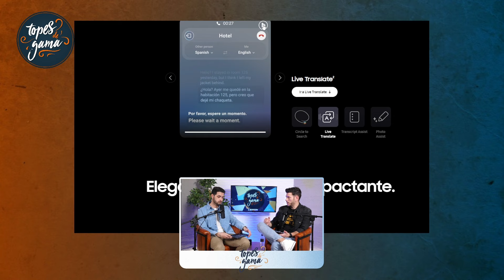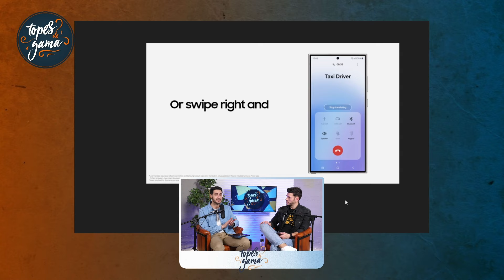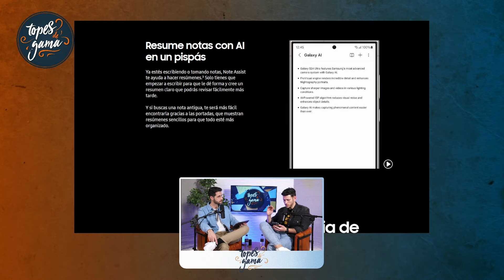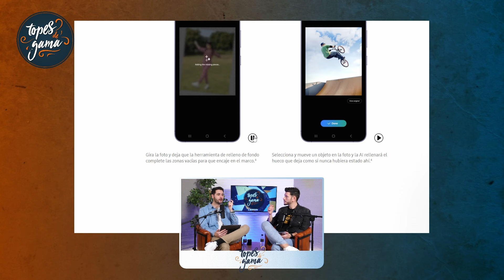¿Vamos a tener que PAGAR por la IA?